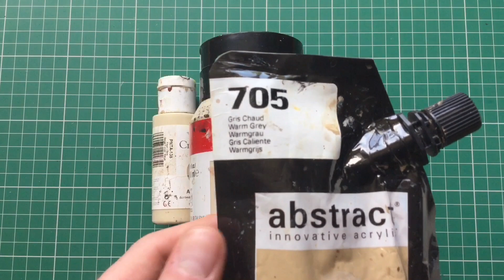Painting Stonework Part 1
Base coat in raw umber. Dry brush in warm grey(s) and white.

Musician: @iksonmusic